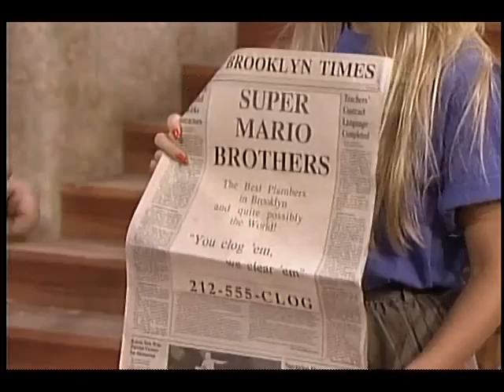Super Mario Bros Super Show! ep1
Part one of Episode one of Super Mario Bros Super Show